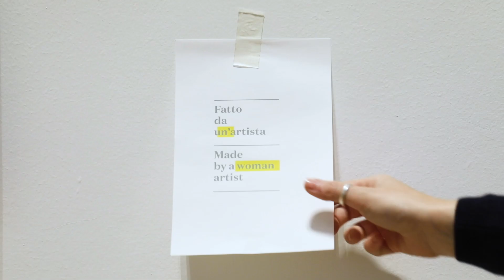UNLOCK ⬆️🔓 la Galleria Nazionale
Lunedì 1 febbraio 2021, la Galleria Nazionale d’Arte Moderna e Contemporanea ha riaperto al pubblico. Questa riapertura è stata dedicata, come promesso, a Sandra Pinto, scomparsa lo scorso novembre.

Una nuova installazione contest specific di Martí Guixé, ai piedi della scalinata monumentale, si relaziona con la città e cita il linguaggio della scrittura digitale contemporanea con due emoji, un lucchetto aperto e una freccia, un invito ad entrare al museo.

La Galleria Nazionale d’Arte Moderna e Contemporanea ospita la più completa collezione dedicata all’arte italiana e straniera dall'800 a oggi

La Galleria Nazionale d’Arte Moderna e Contemporanea custodisce la più completa collezione dedicata all’arte italiana e straniera tra il XIX e il XXI secolo. Tra dipinti, disegni, sculture e installazioni, le quasi 20.000 opere della raccolta sono espressione delle principali correnti artistiche degli ultimi due secoli, dal Neoclassicismo all’Impressionismo, dal Divisionismo alle Avanguardie storiche dei primi anni del Novecento, dal Futurismo e Surrealismo, al più cospicuo nucleo di opere di arte italiana tra gli anni ’20 e gli anni ’40, dal movimento di Novecento alla cosiddetta Scuola Romana. Un altro importante nucleo è costituito da opere del periodo informale del secondo dopoguerra, da quelle della Pop Art e dell’Arte povera. La collezione comprende anche artisti del nostro tempo.